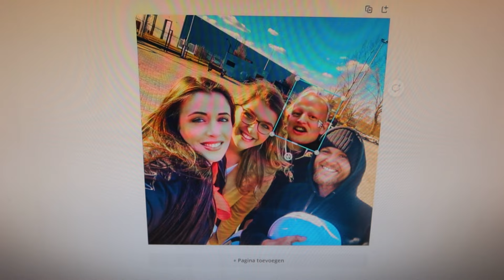TV OPNAMES, GESPREK MET EMILE RATELBAND & OKTOBERFEST | DE RKBTJES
Er is weer een gloednieuwe weekvlog online!
Deze week tv opnames, een gesprek met Emile Ratelband en zelfs een Oktoberfest.

Veel kijkplezier!

Vergeet mij ook niet te volgen op mijn socials;